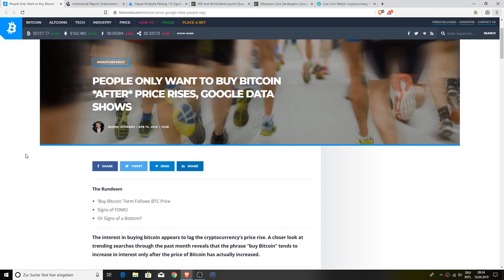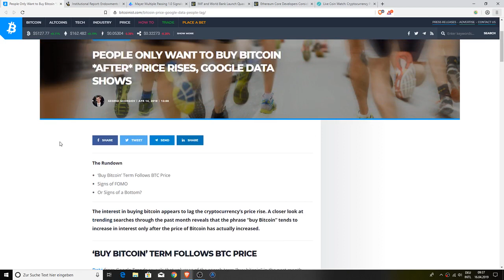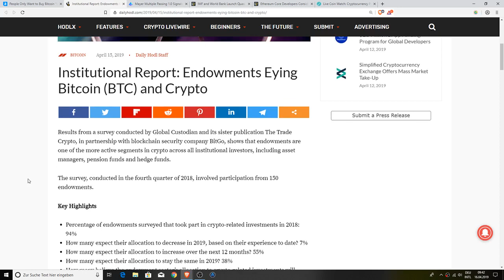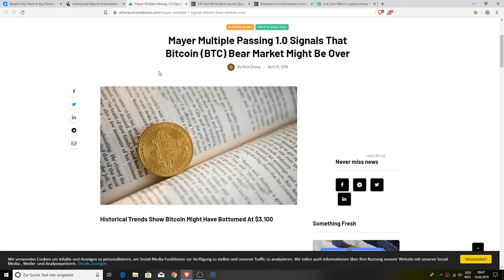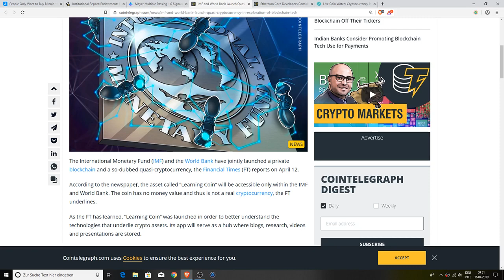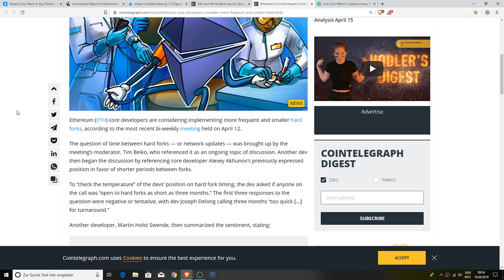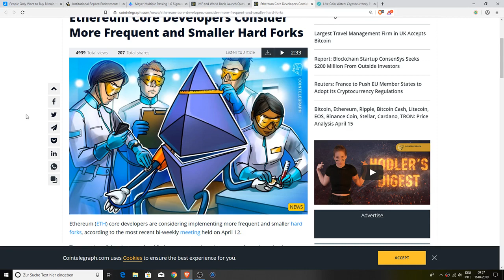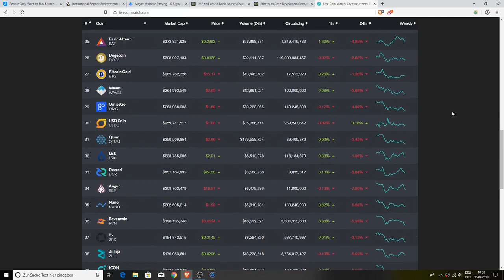When Do People Buy Bitcoin? Institutional Bitcoin, Bear Market Signals & More Ethereum Hard Forks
1BYhrLpntMYW97sd8K6fquTcr5MYwPAe2y

rsoKR5VHJx84oMTYbS7tWg7g5aFebYirVi

0x0e5f5CEFaA9A0713AB6D8F79E6679E22d86C21f6

Chris Charles
Roman Geber
David Chosrova
Stuart Niven
Larry Gooch
Tyler Winklevoss
NBKrypto
Steven Harper
Ulf Fatman Josefsson
Mohammad Tabbaa
Brian Vaci
Jeffrey
Pete Mozar
Cryptocurrency Logic
Jonathan Robert Kraus
Josh Gorcyca
K9 Ytrup
Kaneko Tomonori